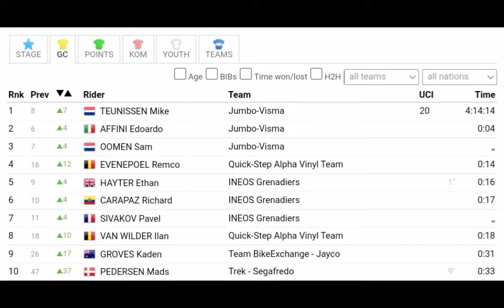Mike Teunissen Leads | 2022 Vuelta a España | Stage 2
Teunissen was quoted saying "Of course we are here for Primoz (Roglic), but the team told me this morning that I could also participate in the sprint if Roglic was safe and sound. I want to thank everyone for that. be allowed to wear a red jersey in the Netherlands."

Teunissen werd geciteerd: "Natuurlijk zijn we hier voor Primoz (Roglic), maar het team vertelde me vanmorgen dat ik ook zou kunnen deelnemen aan de sprint als Roglic veilig was. Ik wil iedereen daarvoor bedanken. een rode trui in Nederland."
General Classification

1 Mike Teunissen TJV 4:14:14
2 Edoardo Affini TJV +0
3 Sam Oomen TJV +0
4 Primož Roglic TJV +0
5 Sepp Kuss TJV +0
6 Ethan Hayter IGD +12
7 Richard Carapaz IGD +13
8 Pavel Sivakov IGD +13
9 Carlos Rodríguez IGD +13
10 Remco Evenepoel QST +14

Abandoned

DNF
 CRAS Steff Lotto Soudal    -

Music
1.
2. Splice app (GoPro)
3. Bloomer
4. Swallow
Upcoming events
Tread Worn Journeys 體育頻道
فقي قناة الرحلات البالية الرياضية
ट्रेड वॉर्न जर्नी स्पोर्ट्स चैनल
Banda de rodadura gastada Journeys Sports Channel
Tread Worn Journeys Chaîne sportive
ট্রেড ওয়ার্ন জার্নিস্ স্পোর্টস চ্যানেল
Спортивный канал Tread Worn Journeys